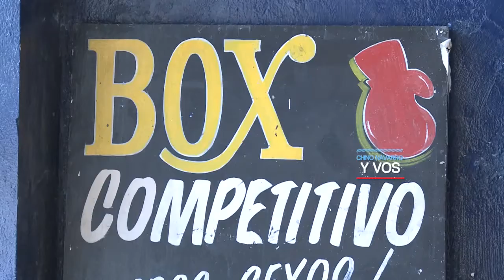Domingos Chinos - Clubes de barrio - Resumen